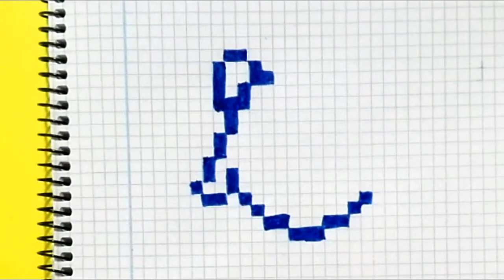MY LITTLE PONY-PIXEL ART